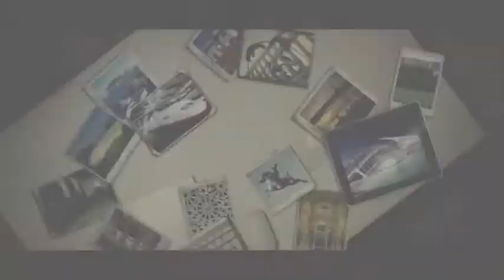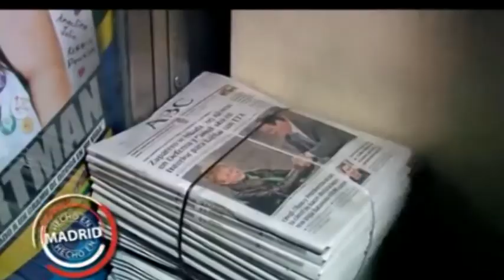ABC: campaña de turismo Cuba es `propaganda´, la de España con campos de golf y sin desempleo no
Calificar como “propaganda” una campaña de promoción del turismo de Cuba, pero no hacerlo si es de otro país, puede parecer un sinsentido. Pero no lo es tanto si quien lo hace es Carmen Muñoz, periodista de ultraderecha con casi 30 años de servicio en el periódico monárquico ABC, y encargada de apoyar, desde este diario, todas y cada una de las iniciativas de la llamada “disidencia” cubana en favor del mantenimiento de las sanciones a la Isla por parte de la Unión Europea y EEUU. Es decir, el artículo tiene un objetivo muy preciso: contribuir a la campaña contra el turismo a Cuba creada e impulsada desde Miami. Edición: Esther Jávega.